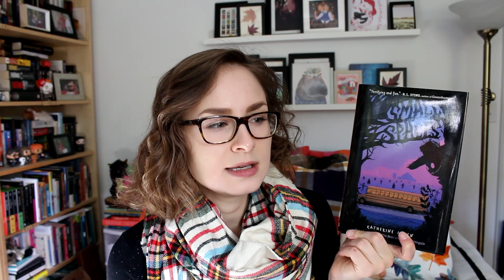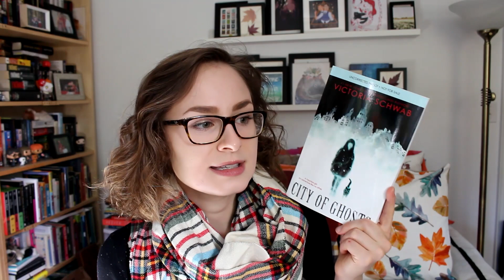Spooky Kid's Lit for All Ages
Filmed in October of 2019, Past Emily was curious why we write spooky stuff for kids. While musing on what these texts do or teach, Past Emily pulled five of her favorite horror middle grade texts and shared why they are her faves.

Why do you think adults write horror for children?

Books Mentioned:
City of Ghosts by Victoria Schwab
The Nest by Kenneth Oppel